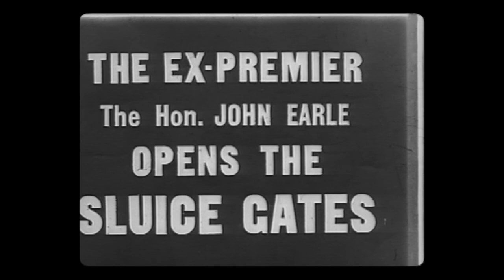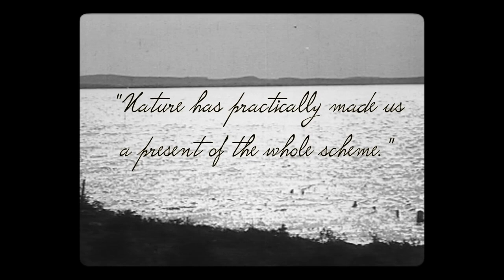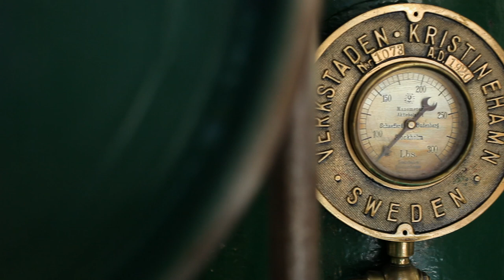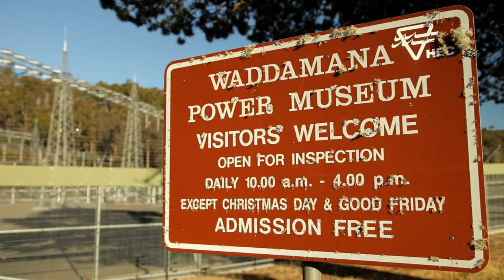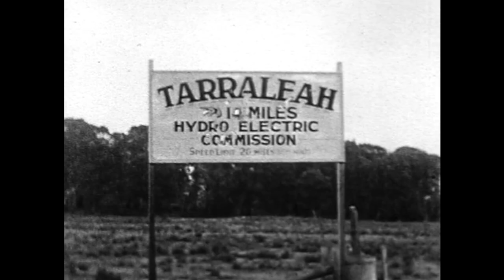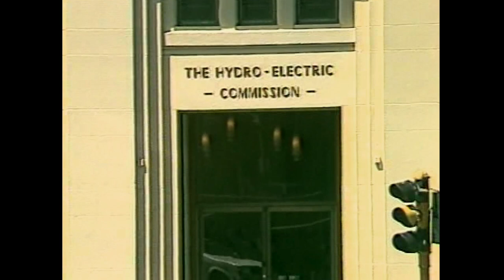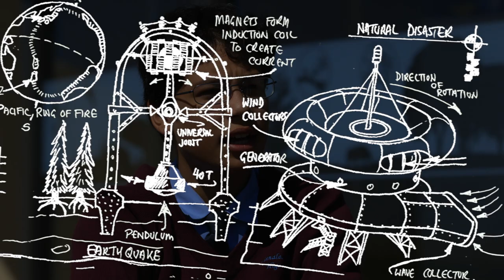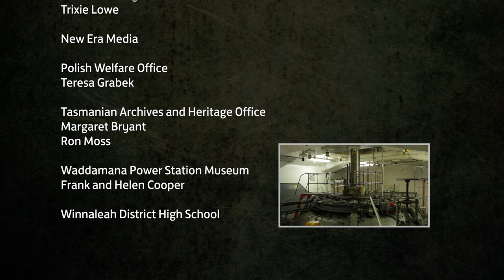People of the Hydro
People of the Hydro was created as part of the celebration of our centenary in 2014.

We’ve squeezed 100 years into 28 minutes, exploring stories of challenges overcome, technical innovation, and the changes to the business over a century of renewable energy development.

More importantly, People of the Hydro is the story of the estimated 30 000 people who made ‘the Hydro’ what it is today, Australia’s leading renewable energy business.